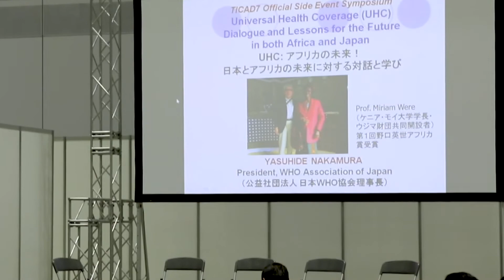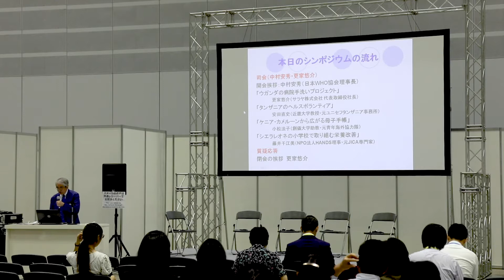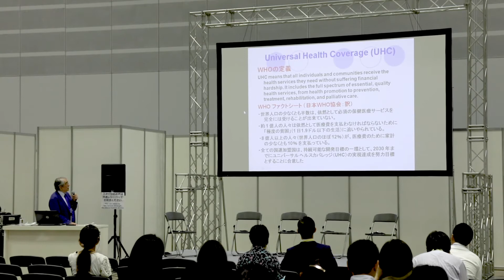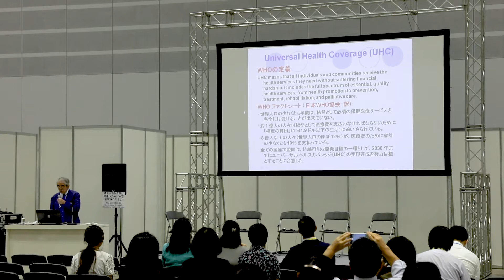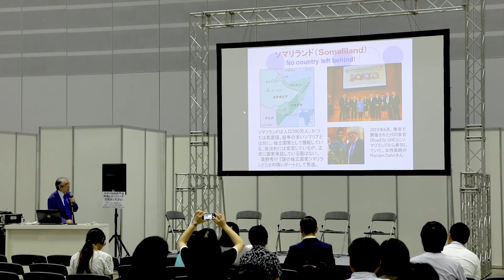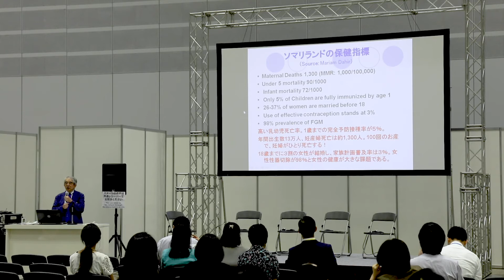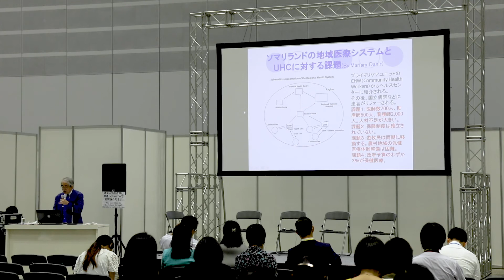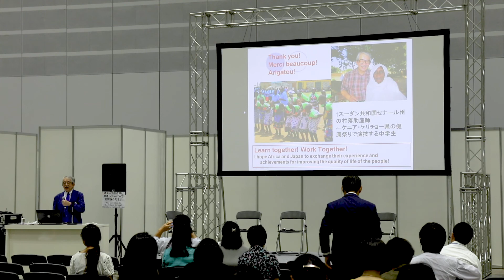TICAD7公式サイドイベント「UHC:アフリカの未来」（1/6）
秘境ソマリランドからの貴重な報告、驚くくらいに高い乳幼児死亡率と妊産婦死亡率
中村安秀(日本WHO協会理事長・甲南女子大学教授)

「UHC:アフリカの未来」がTICAD7公式サイドイベントとして、サラヤ株式会社と日本WHO協会の共催で8月28に開催されました。
このイベントでは、約272万人もの5歳以下の子供たちが感染症などが原因で死亡したサブサハラの6ヶ国で、これを何とか改善したいと、自らの活動について語っています。ソマリランド、ウガンダ、ケニア、タンザニアでの手洗い啓発をはじめとする衛生改善、ケニア、カメルーンなどの母子手帳の普及活動、シエラレオネでの小学校の栄養改善活動の5つのストーリーを5人が語っています。